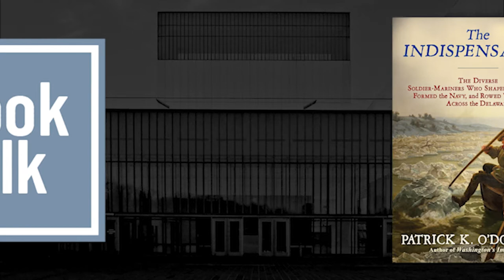Book Talk – “The Indispensables” by Patrick K. O'Donnell, U.S. Army Museum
In the annals of the American Revolution, no group played a more consequential role than the Soldier-mariners of Marblehead, Massachusetts. At the right time in the right place, they repeatedly altered the course of events, and their story shines new light on our understanding of the Revolution.

On the stormy night of August 29, 1776, the Continental Army faced capture or annihilation after losing the Battle of Brooklyn. The British had trapped George Washington's forces against the East River, and the fate of the Revolution rested upon the shoulders of the men from Marblehead. Serving side-by-side in one of the country's first diverse units, they pulled off an "American Dunkirk," and saved the Army by transporting it across the treacherous waters of the river to Manhattan.

O'Donnell recounts the history of the Marbleheaders beginning nearly a decade before the war started and in the midst of a raging virus that divided the town politically. Marbleheaders such as Elbridge Gerry and Azor Orne spearheaded the break with Britain and shaped the nascent United States by playing a crucial role governing, building alliances, seizing British ships, forging critical supply lines, and establishing the origins of the U.S. Navy.

The Marblehead Regiment, led by John Glover, became truly indispensable. Marbleheaders battled at Lexington and on Bunker Hill and formed the elite Life Guard that protected George Washington—an early precursor to the Secret Service. Then, at the most crucial time in the war, the special operations-like regiment conveyed 2,400 of Washington's men across the ice-filled Delaware River on Christmas night 1776, delivering a momentum-shifting surprise attack on Trenton, New Jersey.

Patrick O’Donnell is a bestselling, critically acclaimed military historian and an expert on elite units. The author of 12 books, including “The Unknowns” and “Washington’s Immortals,” he is the recipient of numerous national awards. O’Donnell served as a combat historian in a Marine rifle platoon during the Battle of Fallujah and is a professional speaker on America’s conflicts, espionage, special operations, and counterinsurgency. He has provided historical consulting for DreamWorks’ award-winning miniseries “Band of Brothers” and for documentaries produced by the BBC, the History Channel, and Discovery. He is a scholar and fellow at Mount Vernon’s Fred W. Smith Library for the Study of George Washington.

In monthly Book Talks authors of recent books on Army and military history discuss their work with the public.

Visit the Museum’s website to learn about and register for upcoming virtual Book Talks